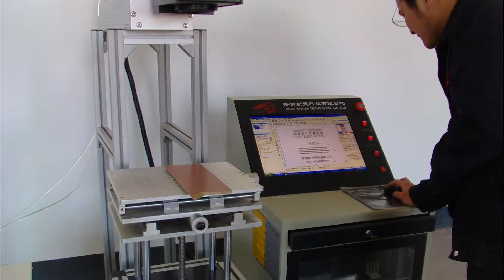CO2 LASER MARKING MACHINE 木头 02